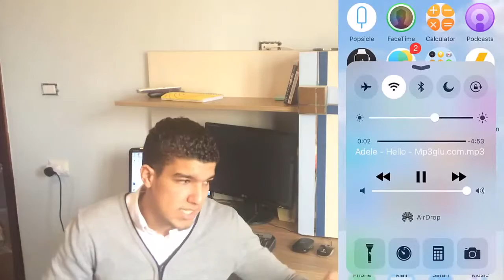الحلقة 340 طريقة تنزيل الموسيقى على أجهزة IOS بدون جلبريك وبدون حاسوب